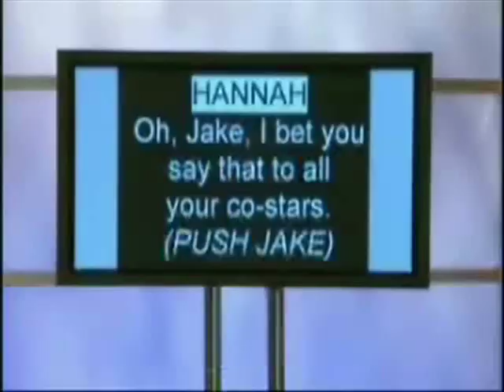Hannah Montana - Why Wait